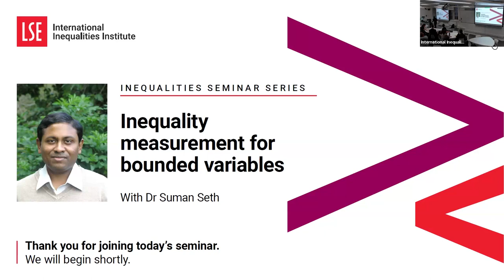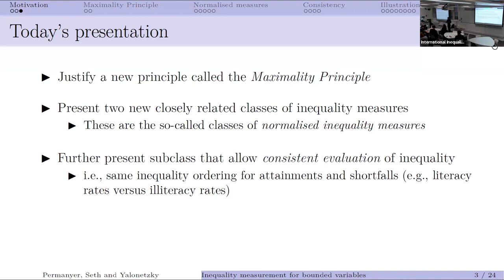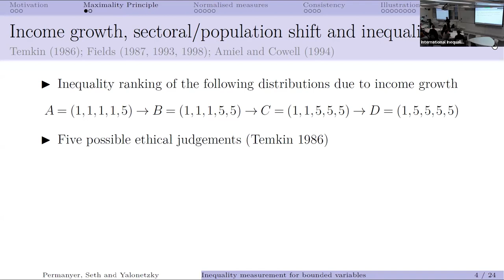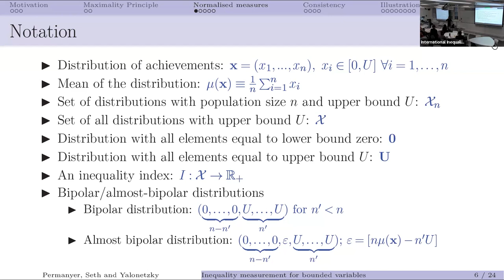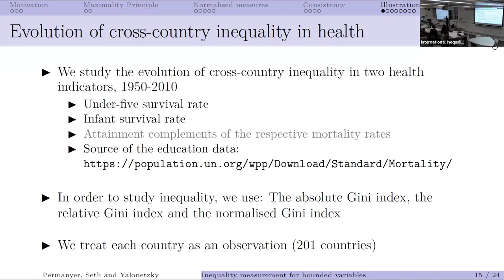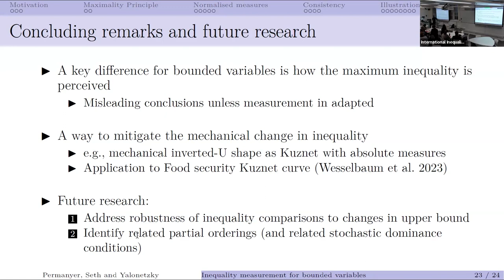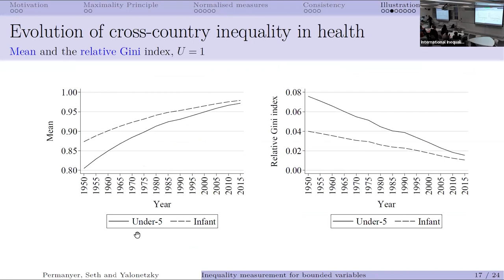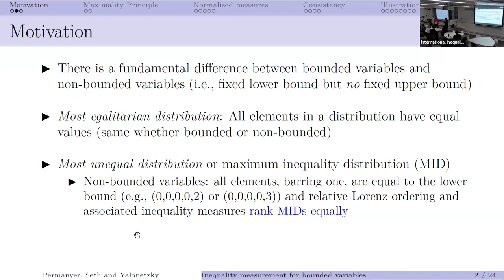LSE III Event | Inequality measurement for bounded variables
Hosted by the International Inequalities Institute on Tuesday 23 January 2024.

Speaker:
Suman Seth, Leeds University Business School

Chair:
Professor Kirsten Sehnbruch, British Academy Global Professor and Distinguished Policy Fellow at the III

We propose a novel approach to measure inequality for variables with fixed lower- and upper bounds. Inequality assessment with such variables is different from that with variables lacking fixed upper bounds. The maximum-inequality distributions of non-bounded variables always feature every element, but one, equal to their lower bounds, and many existing inequality measures rank them equally. However, the maximum-inequality distributions of bounded variables contain different proportions of elements being equal to the lower bound. We normatively justify a novel axiom requiring maximum-inequality distributions of bounded variables to be ranked equally, irrespective of their means. Our axiomatically characterised indices measure inequality as the observed proportion of the maximum attainable inequality for a given mean. We also characterise a subset of measures that yield consistent inequality comparisons when switching between attainment and shortfall representations. In our empirical illustration, a starkly different picture emerges when traditional inequality indices give way to our approach.